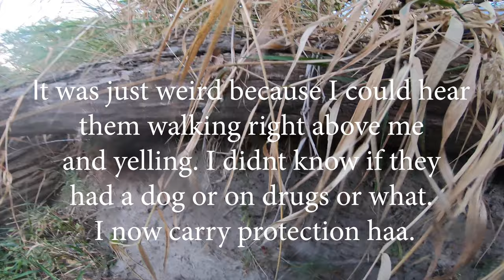Flathead Catfish Fishing (Found Native Artifact & Fighting Hobos)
Well, this turned into an interesting fishing trip to one of my favorite spots! I ended up finding another rare native American artifact catching 2 nice flathead catfish along with fighting hobos.

Products I love using!

Drasry Saltwater Fishing Cast Net for Bait Trap Fish Throw Net. Size 4ft/5ft/6ft/7ft/8ft Radius Freshwater Nets

KastKing Fillet Knife and Bait Knife, Razor Sharp G4116 German Stainless-Steel Blade 5" - 12", Professional Level Knives for Filleting and Boning, Non-Slip Handles, Includes Protective Sheath

GoPro Pro 3.5mm Mic Adapter for (HERO8 Black/HERO7 Black/HERO6 Black/HERO5 Black) - Official GoPro Accessory

ULANZI V2 Multifunctional Vlogging Case w Cold Shoe Mount for Microphone LED Video Light, Wire Connectable Frame Housing Shell Mount Cage for Gopro Hero 7 6 5 Action Camera Video Vlog Creator Setup

TOMSHEIR Replacement Batteries for Gopro Hero 8/7/6/5 (3-Pack) and USB Fast Charger for GoPro Hero 8 Black,Hero 7 Black,Hero 6 Black,Hero 5 Black (Fully Compatible with Official)

Suptig Underwater Lights Dive Light 84 LED High Power Dimmable Waterproof LED Video Light Waterproof 164ft(50m) for Gopro Canon Nikon Pentax Panasonic Sony Samsung SLR Cameras